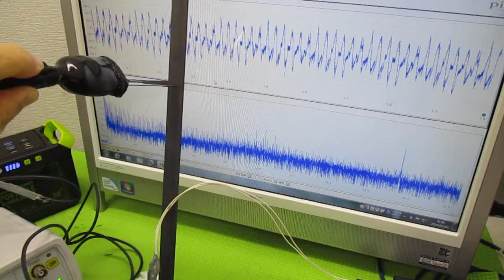対象物の振動モードに合わせた、超音波制御技術 ultrasonic-labo